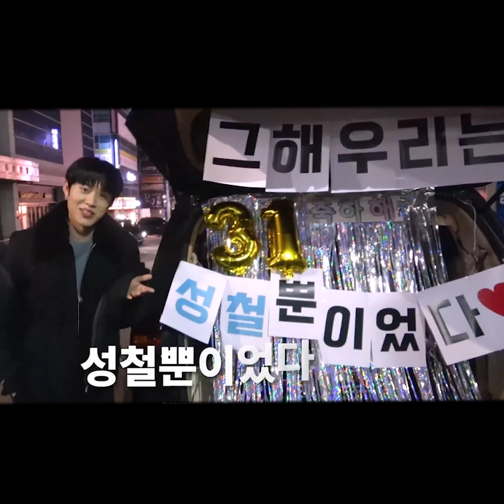eng sub | kim sung cheol our beloved summer behind (storyjcompany)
full vid from storyjcompany